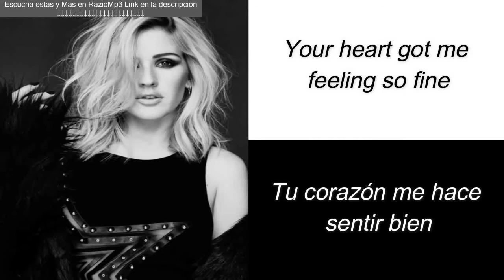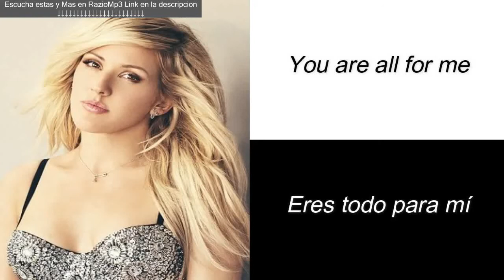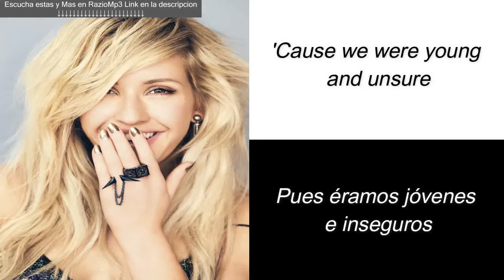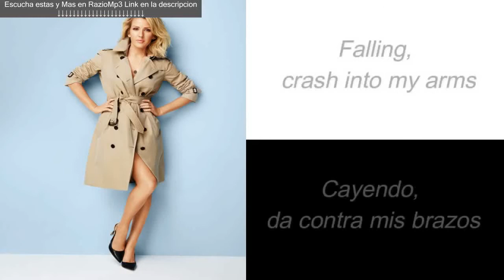Ellie Goulding - Still Falling For You (Letra Ingles y Español)